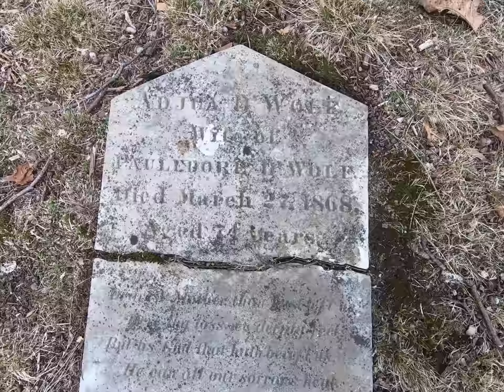Mark Anthony DeWolf Lot - Bristol, RI (Cemetery Scout)